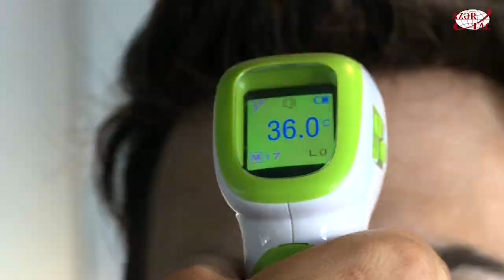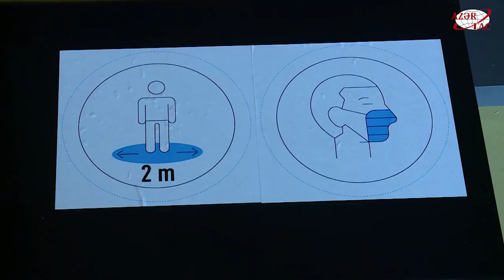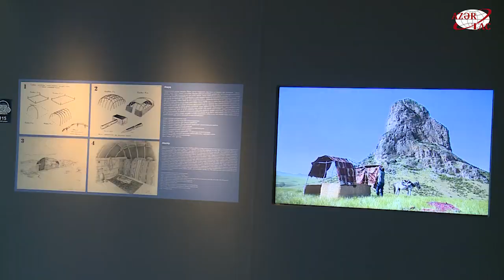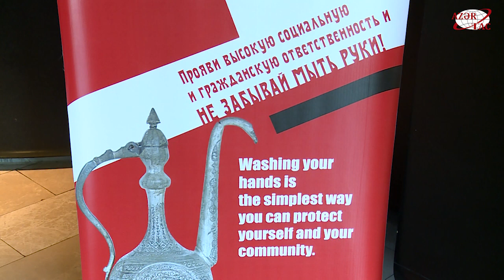Milli Xalça Muzeyi ziyarətçilərin istifadəsinə verilib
Pandemiya səbəbindən fəaliyyəti müvəqqəti dayandırılan milli xalça muzeyi artıq ziyarətçiləri qəbul edir. Muzeyin mətbuat xidmətinin rəhbəri Ulvinə Fərzəliyeva AZƏRTAC-a açıqlamasında bildirib ki, COVİD 19 pandemiyası ilə əlaqədar binaya ziyarətçilər gigiyenik qaydalar çərçivəsində buraxılır.